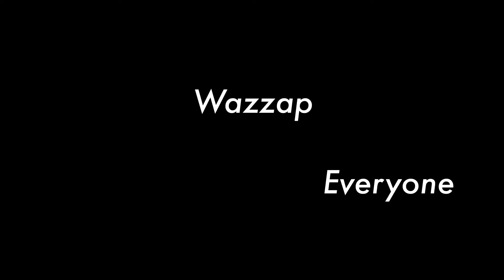Best food in Poiana Brasov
Poiana Brasov
Poiana Brasov is the biggest and most luxurious mountain resort in Romania
Poiana Brasov was voted the most affordable European ski resort by telegraph.co.uk in 2008
Tens of millions in investments in recent years
Total length of ski domain is 24.5 km
Located deep in the Carpathians, yet very close to a major city, for easy access
Close to major tourist attractions, like Dracula's Castle (23km), the Rasnov Fortress (12km), and the medieval city of Brasov (14km)
One of the most pristine and well preserved mountain areas in Eastern Europe

Some Links🗞